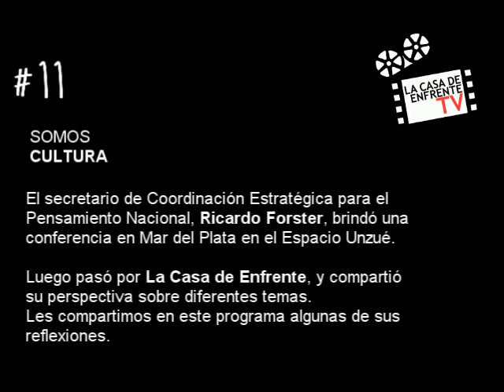la casa de enfrente tv #11 | Ricardo Forster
SOMOS
CULTURA

El secretario de Coordinación Estratégica para el
Pensamiento Nacional, Ricardo Forster, brindó una
conferencia en Mar del Plata en el Espacio Unzué.

Luego pasó por La Casa de Enfrente, y compartió
su perspectiva sobre diferentes temas.
Les compartimos en este programa algunas de sus
reflexiones.